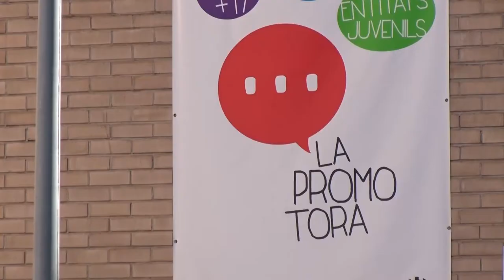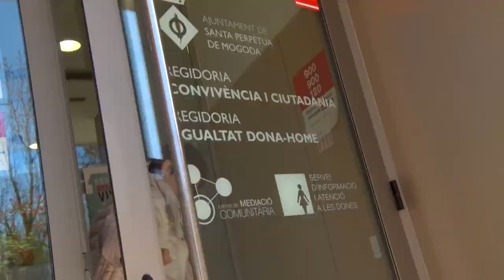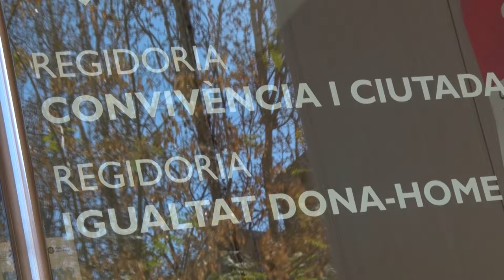Llei De Barris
Impuls de programes de ciutat en rehabilitació i millora urbana (Nucli antic, Can Folguera, Annexos Can Soldevila)
Llei de Barris. Millora de nucli antic